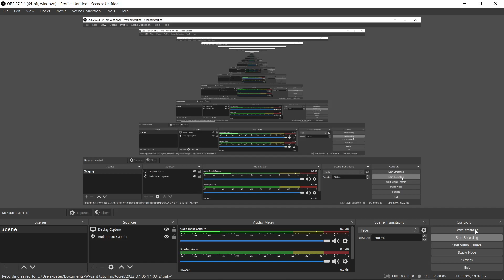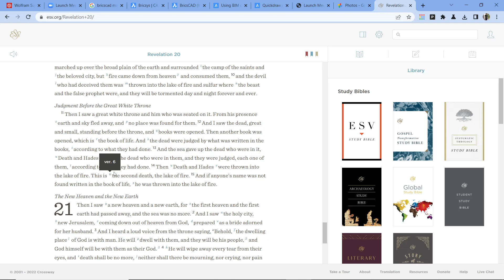Revelation 20 English Standard Version ESV by Crossway reading out loud God judges the nations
I read Revelation 20 when God judges the nations and wipes out the devil out loud from the English Standard Version ESV published by Crossway.